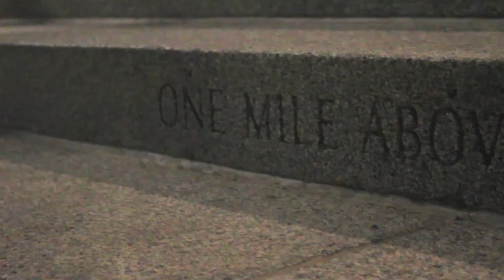Alive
Entry for: TEAM OSCAR contest

Video By: Ruben Ramirez-Castillo
Camera: Ruben Ramirez-Castillo & Melissa Romero
Production Assistant: Eduardo Caldera
Music: "What's True Self? Feels Bogus, Let's Go Watch Jason X" by Chris Zabriskie

Alive! Enjoy